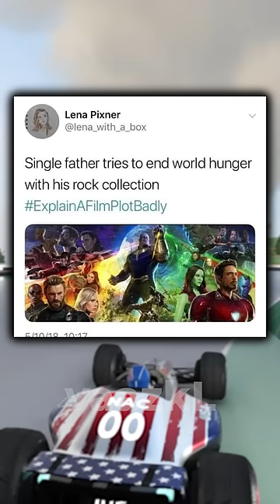Memes About Explaining Movies Badly